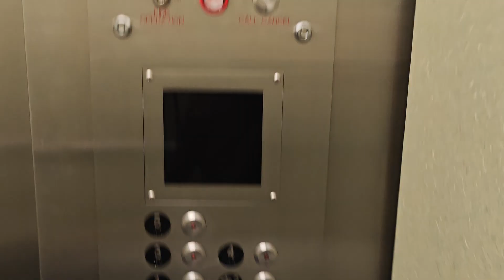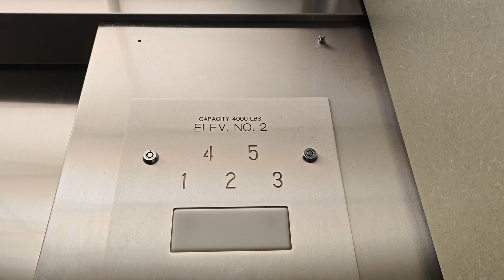Tejas Elevator at UT Austin Painter Hall Austin, TX